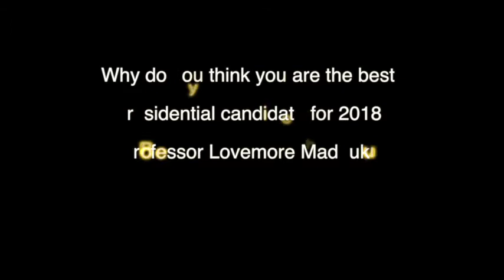Why do you think you are the best Presidential candidate for 2018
Why do you think you are the best Presidential candidate for 2018 Professor Lovemore Madhuku